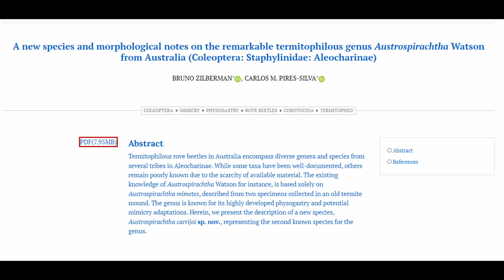Newly Discovered Beetle Perfectly Mimics Termites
This is Austrospirichtha carrijoi and it was just recently discovered as another species of rove beetles that has incredible mimicry to termites. They display a unique ability to enlarge their abdomen called physogastry and they way it's utilized is spectacular!